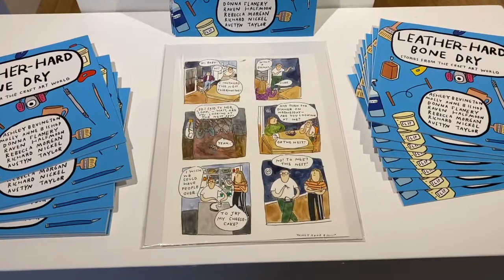Leather Hard/Bone Dry Exhibition Walkthrough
Get a closer look at some of the work from Richard Nickel's multimedia project and exhibition, Leather Hard/Bone Dry.

Featuring ceramics and comics from:
Ashley Bevington
Molly Anne Bishop
Donna Flannery
Raven Halfmoon
Rebecca Morgan
Austyn Taylor